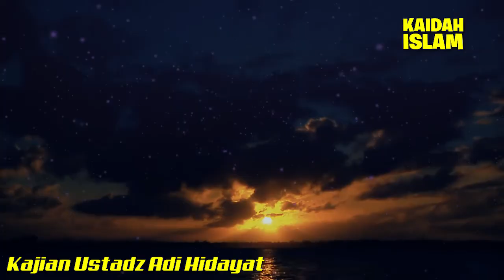ANDA AKAN MENYESAL‼️ Jika Kurang Berinfaq Saat Kaya (Ini Alasannya) Ust Adi Hidayat Dakwah Singkat